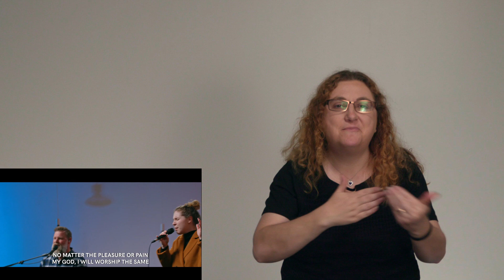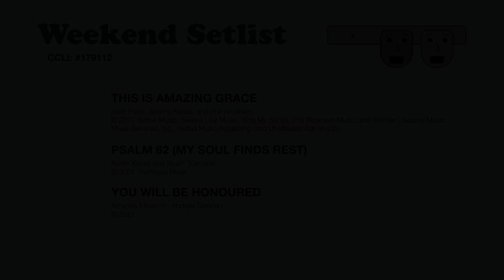ASL Translation // Imposter - Week 8